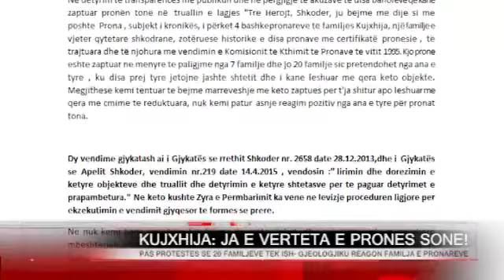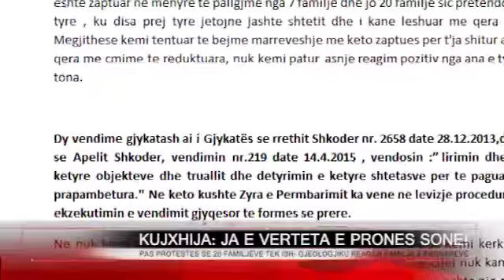[ANTV- NEWS]KUJXHIJA: JA E VERTETA E PRONES SONE!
ANTENA NORD TELEVIZION, REAGON FAMILJA E PRONAREVE